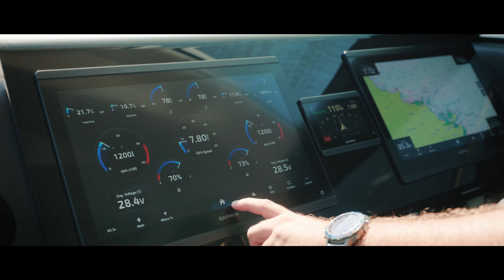PRESTIGE Exclusive Days 2024 - Beaulieu sur Mer (France)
From August 29th to 31st, 2024, nearly 300 international guests and their dealers gathered in the beautiful setting of Beaulieu-sur-Mer, France, for the prestigious PRESTIGE Exclusive Days.
Over three days, attendees were immersed in the world of PRESTIGE, exploring a remarkable lineup of models, including the X60, M48, M8, and F4.9.and the new F5.7.
This elegant event embodied the brand’s signature Art de Vivre, combining luxury, craftsmanship, and the stunning backdrop of the French Riviera.